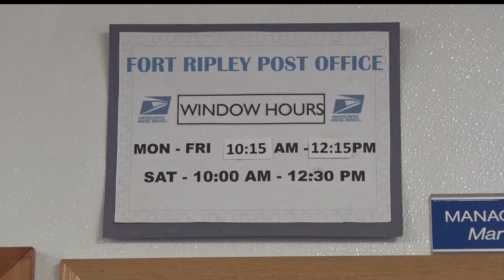Fort Ripley Post Office Planning To Relocate